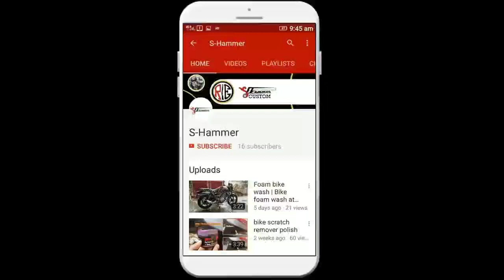Handgun Safety Rope./HandMade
how to make Revolver/ pistol safety rope at home.

Metal Flexible Spring Silver Color Key Chain

Key Ring Spiral Multicolor Plastic Key Chain Stretchable String Metal Clip